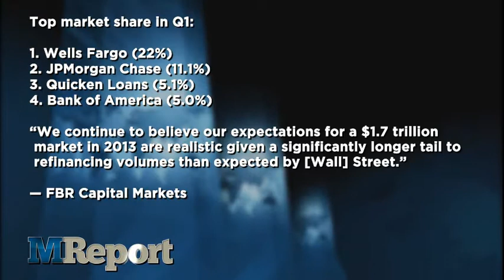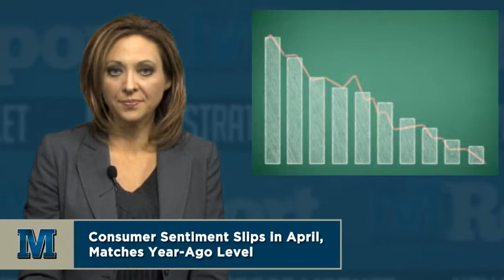The MReport Webcast: Monday 4/29/2013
Coverage:
- Report: Originations Total $500B in Q1
- Consumer Sentiment Slips in April, Matches Year-Ago Level